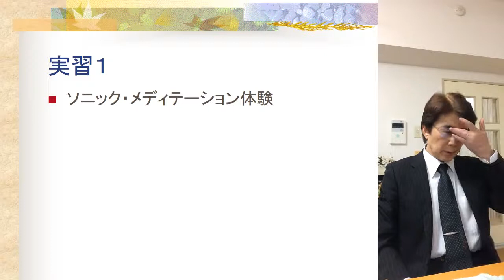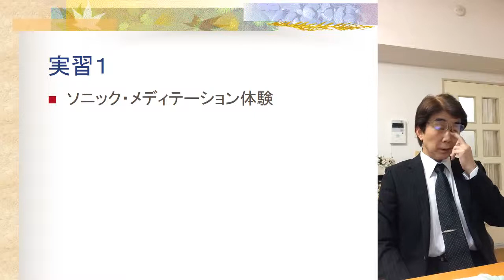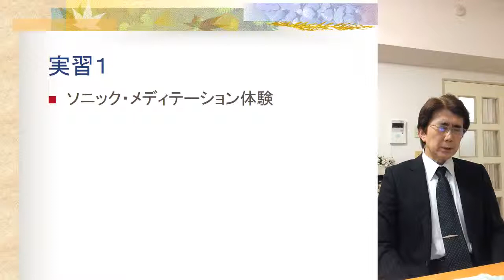ソニック・メディテーションで意識を宇宙に馳せる瞑想実習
この誘導瞑想で、上手に瞑想をする事ができます
瞑想の心地よさを堪能して下さい

ラディアンス　代表　山崎　靖夫